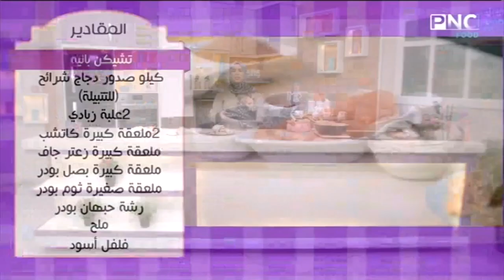طريقة عمل تشيكن بانيه | العزومة مع الشيف فاطمة أبو حاتي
من حلقة برنامج العزومة - السبت 6 يونيو 2020